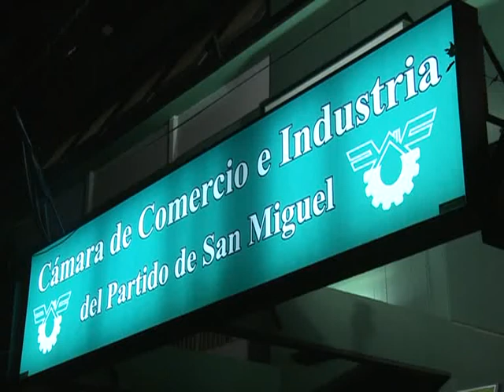"Si este Gobierno se interrumpe en octubre, vuelve todo lo peor"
El publicista Fernando Braga Menéndez advirtió que si el gobierno de Cristina Fernández de Kirchner "se interrumpe en octubre, vuelve todo lo peor".
Entre otras cosas, destacó que los argentinos "perderemos Aerolíneas y volverá el FMI y las AFJP", por ese motivo llamó a defender el modelo al que lo consideró "garantía de mejor vida para todos".
Así lo expresó en una charla sobre marketing político que protagonizó en la Cámara de Comercio e Industria de San Miguel.
Braga Menéndez recordó que Néstor Kirchner decía "sigamos haciendo las cosas bien y la gente se va a terminar dando cuenta".
El publicista estuvo acompañado en el panel por el candidato a intendente de San Miguel por el Frente para la Victoria, Roberto Lopresti, quien subrayó su intención de que esa localidad "vuelva al proyecto nacional".